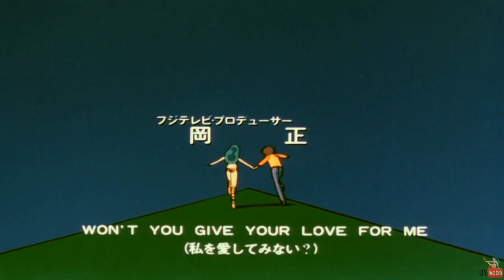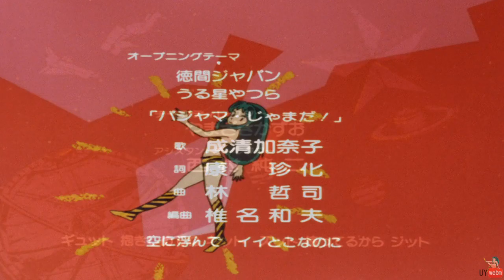Urusei Yatsura WEBM - Половинка